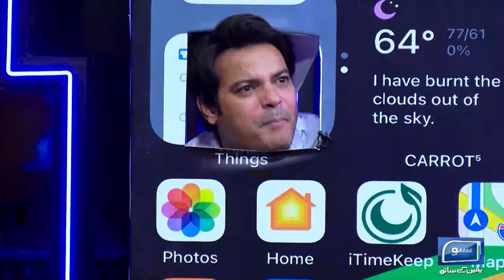Nasir Chinyoti Dakiya Ky Roop Mein, Show Mein Jugton Ki Baarish | Mastiyan | Suno News HD